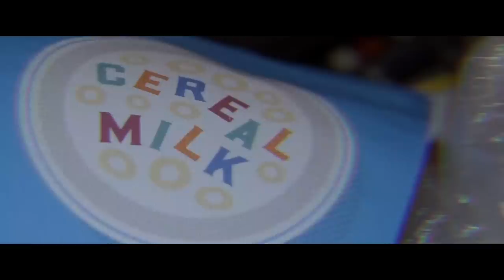“Box Boy” Berner ft. Pablo Chill-E (Official Music Video)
Directed by CBFOUR.CO

Official music video for “Box Boy“ by Berner ft. Pablo Chill-E prod. Yampi